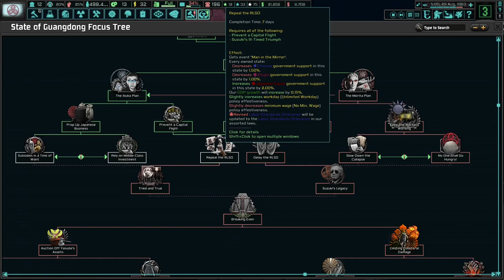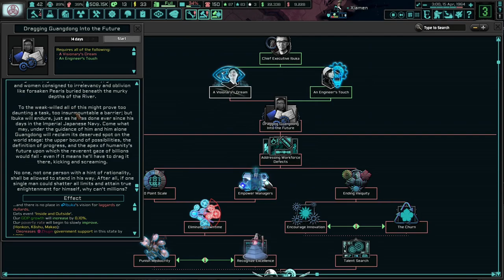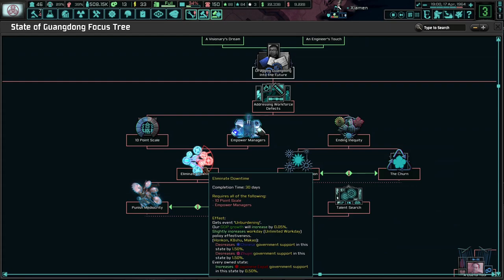Ibuka Masaru's Opening Moves! TNO: Last Days Of Europe, Guangdong (Ibuka Masaru) #1